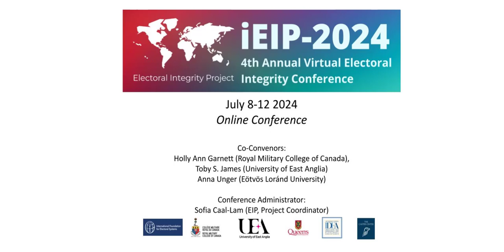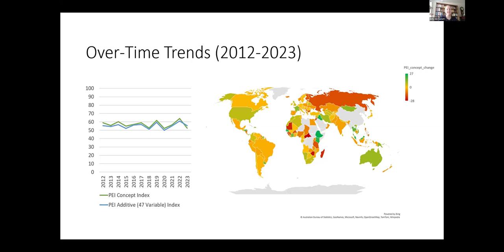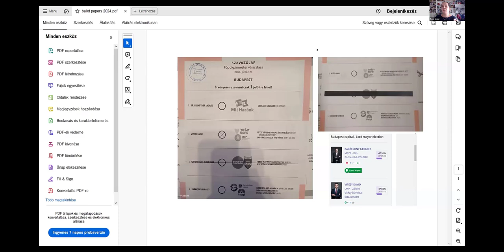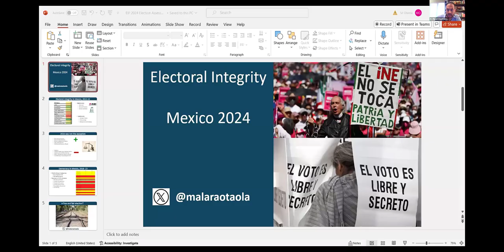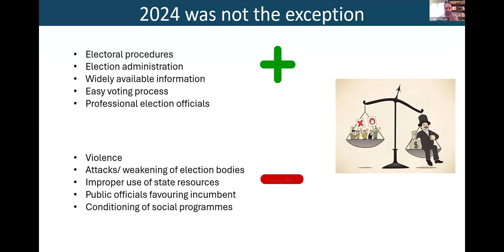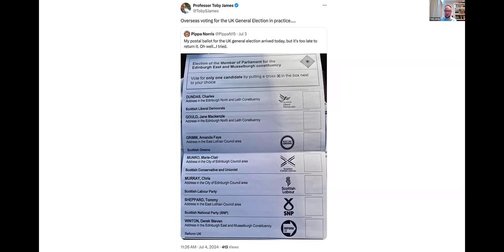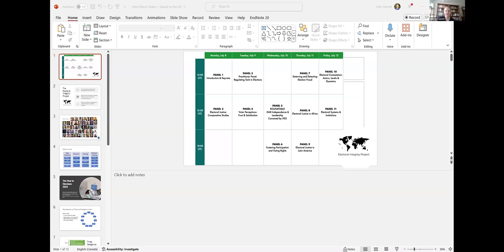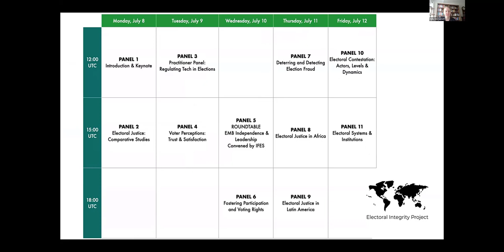Is 2024 the year of electoral integrity or electoral malpractice? Experts on the elections so far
Electoral Integrity Project iEIP24:
ROUNDTABLE: 2024 - THE YEAR OF ELECTIONS: A STORY OF INTEGRITY OR MALPRACTICE SO FAR?

2024 was widely billed as the ‘year of elections’ with 2 billion people headed to the polls.  Half way through the year, we ask an expert panel to examine how elections fared in their countries.  What were the concerns ahead of election day?  Did they come to pass?  If not, why?  Was electoral misinformation a problem?  If so, how?

The session begins with the latest data on election quality around the world.

The panel includes:

Ursula Van Beek (Stellenbosch University, South Africa) and Kira Alberts (CREDO) on the South African elections.

Anna Unger (Eötvös Loránd University, Hungary) on the Hungarian elections.

Zaad Mahmood (Presidency University, India) on the Indian elections.

Miguel Ángel Lara Otaola (International Expert) on the elections in Mexico.

Toby S. James (University of East Anglia) on the UK elections.